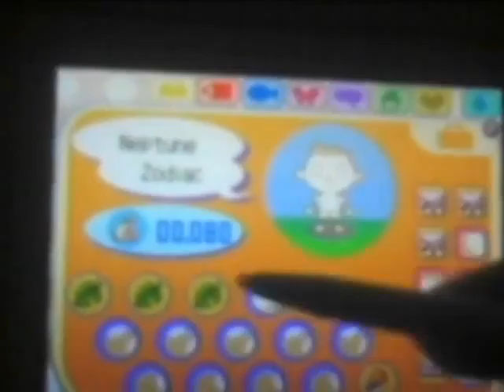Selenah From Sunshine Getting Bricked By Zodiac [z0diac36 archive]